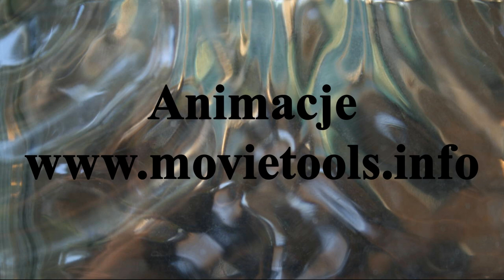Grunwald Poznań - Pomorzanin Toruń mecz finałowy Turnieju im.Adama Filemonowicza .Unisław 24.XI.2019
Mecz rozegrany 24.XI.2019r w Unisławiu .

The match played on November 24, 2019 in Unisław.

YouTube Mariusz Stypczyński
Mariusz Stypczyński